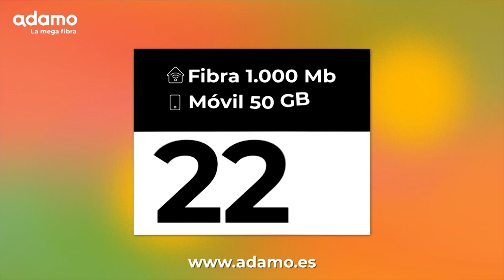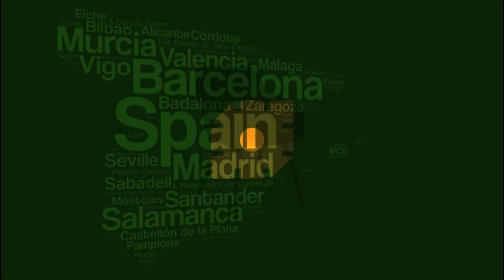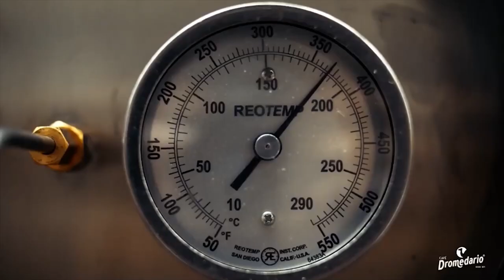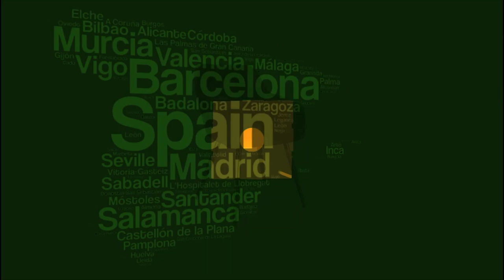29 3 2023 Cantabria Hoy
Hablamos con Javier Camino; alcalde de mazcuerras y Alfredo Rodríguez; teniente de alcalde en Renedo de Piélagos.
Las candidatas a la presidencia Leticia Díaz (VOX) y Mónica Rodero (Podemos-Izquierda Unida) debaten cara a cara en el 'choque'